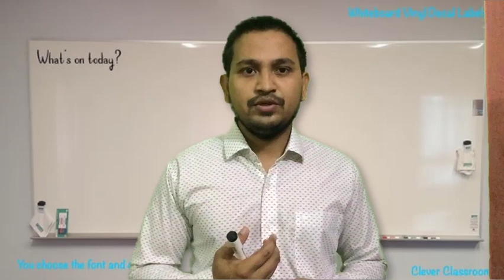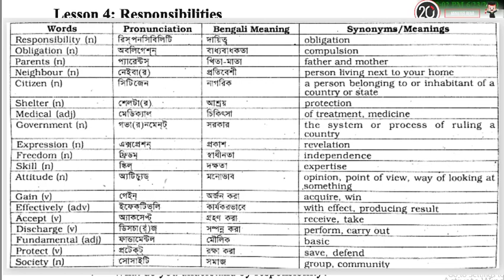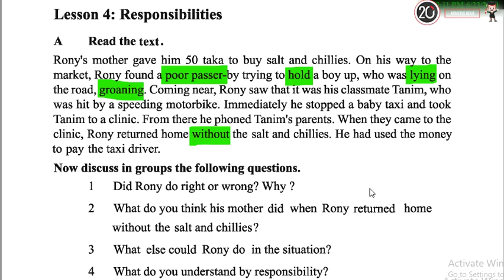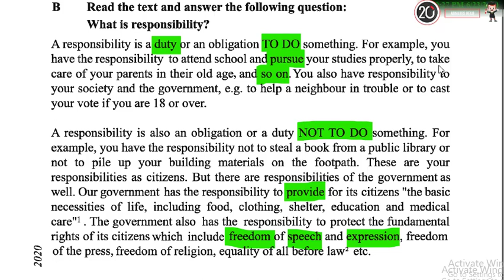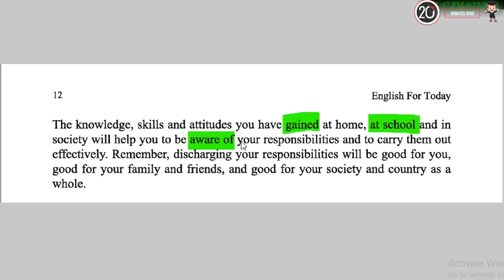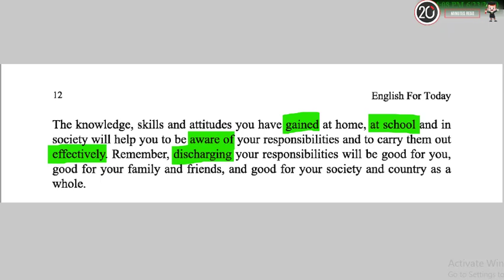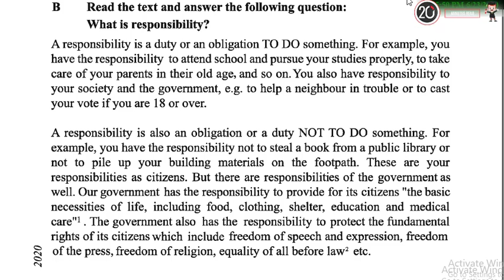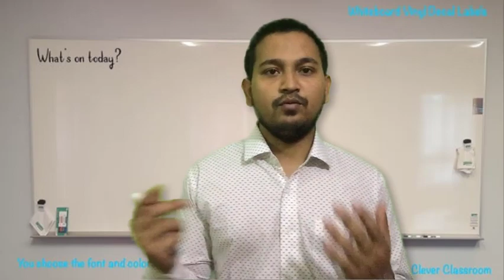class 9-10 English 1st paper Unit-1 (Lesson-04)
নবম-দশম শ্রেনীর ইংরেজী ১ম এর Unit-01 (lesson-04) passage নিয়ে আজকের ক্লাস। আমাদের ক্লাস রুমে সবাইকে স্বাগতম। ক্লাস সম্পূর্ন শেষ করার পরে তোমাদের কোথাও বুঝতে অসুবিদা হলে অবশ্যয় comment বক্সে comment করে জানাবে। অবশ্যই তোমাদের সমস্যা গুলো স্বসম্মানে বিবেচনায় নিয়ে আলাদা ক্লাস দেয়া হবে।

আমাদের সাথে ফেসবুকের মাধ্যমে যোগাযোগ করতে  এবং আমাদের পেইজে লাইক এবং গ্রুপে এ জয়েন দিন যাতে আমাদের সম্প্রতি আপলোড করা ভিডিওগুলো দেখতে পারেন।